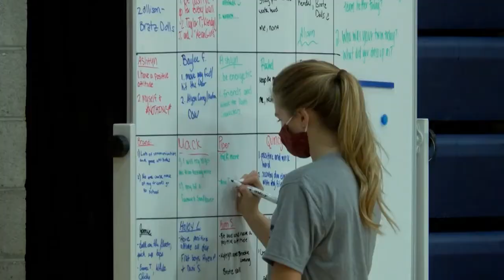Great Falls High volleyball ready to restart season after quarantine